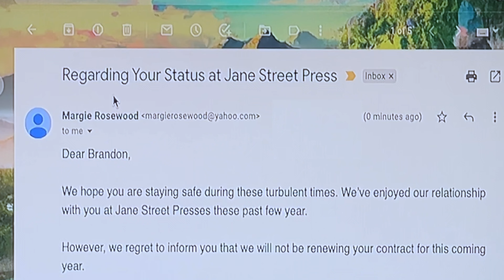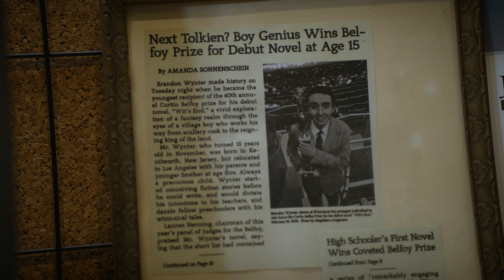"The Game Master" | Fantasy Comedy Series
In the pilot episode of "The Game," a group of strangers get together to play a table top roleplaying game, and all hell breaks loose!

Directed by Amanda Sonnenschein
Created and Written by Matt Curtin & Lauren Henning
Produced by Maggie Jorgenson, Amanda Sonnenschein, Lauren Henning, Matt Curtin

Series Cast (with insta handles)

Game Master / Brandon:  Matt Curtin @matt_the_curtin
Aoife / Emma:  Lauren Henning @lauhen
Sister Angelique / Christopher: Réchard François - @rechardfrancois
Sasha Slaughterkill / Astrid: Amber Li - @am.ber.li
Dumbledalf / Garrett:  Garth Sodetani - @kidtani
Pugbear / Darcy: Maggie Jorgenson - @maggie_jorgs

Episode Guest Stars

Tax Collector:  Will Block - @willblock4food
Beatrice (Customer):  Marilyn Oran - @marilynoranactor1
Bard:  Mars Mignon - @marsmignon

Co-Producers:  Austin Beaulier and Alexander Justin Gonzales
Associate Producers:  Merlin Showalter, Alexander Craven, Genah Redding

Director of Photography:  Merlin Showalter
Composer:  Ben Zucker
VFX Supervisor:  Austin Beaulier
Production Designer:  Kathleen Lee
Costume Designer:  Kaylin Riebli

"Next Time On" by  @MarsMignon , Performed by Mars Mignon

SAG-AFTRA, Blackmagic Design, Atlas Lens Co., Magic Show Media